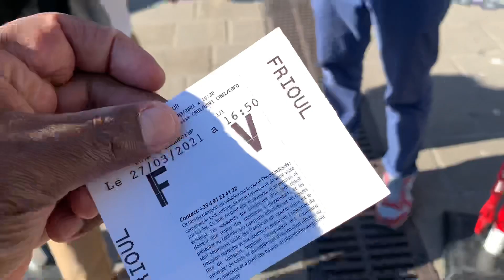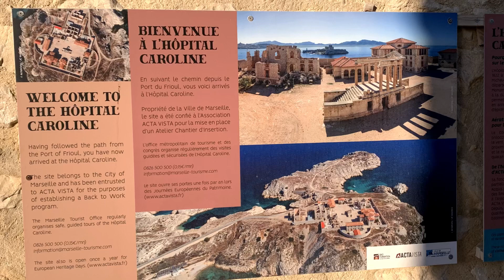LE FRIOUL à 15 mn de navigation de Marseille